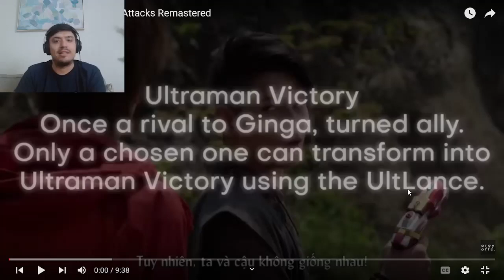Go for the Victory! Ultraman Victory | All Attacks Remastered *Reaction*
These attacks and forms are so amazing! So much fun and such a great idea for his attack modes and changes.